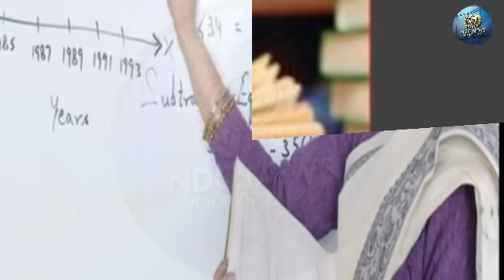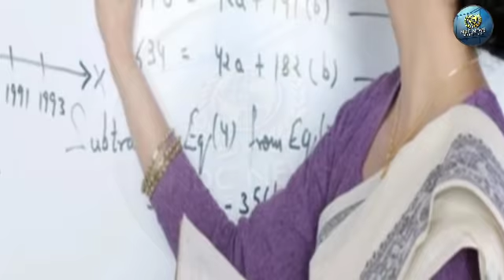तीन महिला शिक्षकों को स्कूल से निकाला, कारण ऐसा कि जानकर सन्न रह जाएगा दिमाग